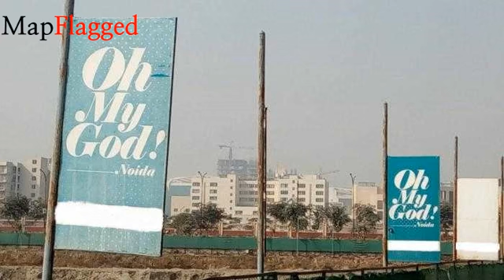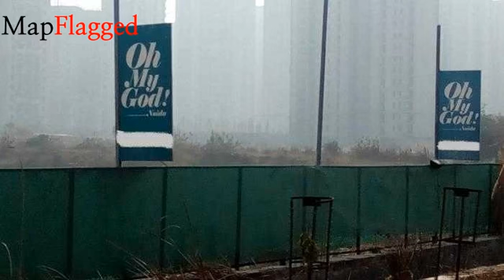Noida | BayaWeaver Oh My God by Bayaweaver . at Sector-129 | MapFlagged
Following is the detail of BayaWeaver Oh My God, a project by Bayaweaver Ltd.:

Introduction: Welcome to BayaWeaver Oh My God StudioApartments, an abode of magnificent StudioApartments in Noida with all modern features required for a contemporary lifestyle. These Residential StudioApartments in Noida flaunts a resort like environment. It is now easy to experience how modern comforts blend seamlessly with magnificent ambience and how lifestyle amenities combine with refreshing green views. BayaWeaver Oh My God by Bayaweaver Ltd. in Sector-129 ensures privacy and exclusivity to its residents. The reviews of BayaWeaver Oh My God clearly indicates that this is one of the best Residential property in Noida. The floor plan of BayaWeaver Oh My God enables the best utilization of the space. From stylish flooring to spacious balconies, standard kitchen size and high-quality fixtures, every little detail here gives it an attractive look. The BayaWeaver Oh My God offers Studio BHK luxurious StudioApartments in Sector-129. The master plan of BayaWeaver Oh My God comprises of 677 meticulously planned StudioApartments in Noida that collectively guarantee a hassle-free lifestyle. The price of BayaWeaver Oh My God is suitable for the people looking for both luxurious and affordable StudioApartments in Noida. So come own the ritzy lifestyle you’ve always dreamed of.
Amenities: The amenities in BayaWeaver Oh My God include 24Hrs Backup Electricity, Bank/ATM, Cafeteria, Club House, Gated Community, Gym, Landscaped Garden, Lift, Play Area, Rain Water Harvesting, Security Personnel, Shopping Mall, Swimming Pool, Vastu / Feng Shui compliant and Wifi Connection.
Location Advantage: Location of BayaWeaver Oh My God StudioApartments is ideal for those who are looking to invest in property in Noida with many schools, colleges, hospitals, recreational areas,parks and many other facilities nearby Sector-129.
Address: The address of BayaWeaver Oh My God is Noida Expressway, Sector-129, Noida, Uttar Pradesh, INDIA..
Bank and Legal Approvals: Bank and legal approvals of BayaWeaver Oh My God comprises All Leading Banks, Noida Development Authority.

BayaWeaver Oh My God : Sector-129, Noida, India with the price structure:
Studio BHK at 80L-2.50Cr having area 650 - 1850 sq.ft

Nearest Hospitals to this Project:
Jaypee Hospital Jaypee Health Care
JS Hospital
Jaypee Hospital

Nearest Schools to this Project:
Tamanna Sangeet Vidyalaya
Genesis Global School
JBM Global School

Nearest Restaurants to this Project:
Masala Queen
Tastery
Gondogol Food Truck
Chinese Chilli Sizller
BASKIN-ROBINS

Nearest Train Stations to this Project:
Tughlakabad Railway Station Gate 2
Railway Reservation Building
Tughlakabad Railway Station
Railway Counter

Nearest Shopping Malls to this Project:
Bajrang Shopping Centre
ELDECO STUDIO MEN GET
Omaxe Grand Society, Noida
Gulshan Mall
Gulshan Homz Commercial

Nearest Parks to this Project:
Wazidpur Park
Sector-93 Nda Park
Public Park
Sector 92 Park

Nearest Movie Theaters to this Project:
Mannu Cinema Hall
Jay Matha Movie Art
Movieworld
NANACY PLACE-BHANGEL
PVR Cinema

Nearest Cafes to this Project:
Affinity Express
Wabi Sabi
Cafe Coffee Day
Costa Coffee (Jaypee Hospital)

Nearest Airports to this Project:
Meerut Airport
Hindon Airport-Civil Terminal
Safdarjung Airport

Nearest Stores to this Project:
Gopal Sweets
Kitaab Cafe
Hair & Beauty Parlour
Ganda Nala
Site Office Krescent Homes

Nearest Doctors to this Project:
Shambhu General Store
Noida Rural Medical Centre
Arjun General Store
Saini Clinic
DR. Brahampal Medicare Cernter